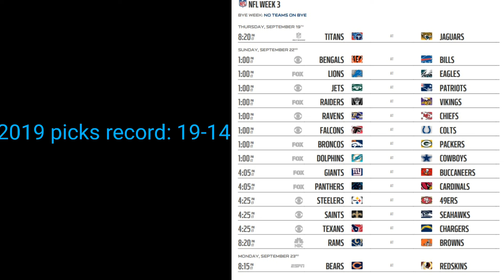NFL week 3 picks